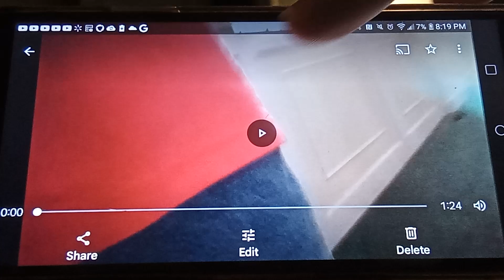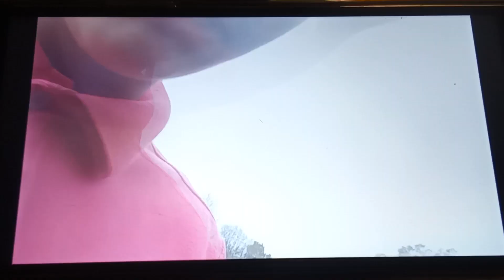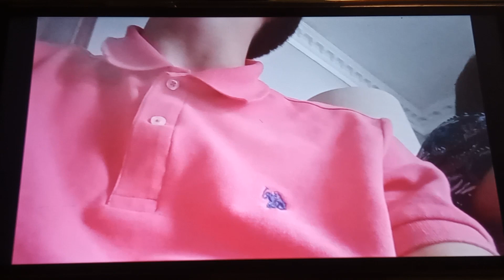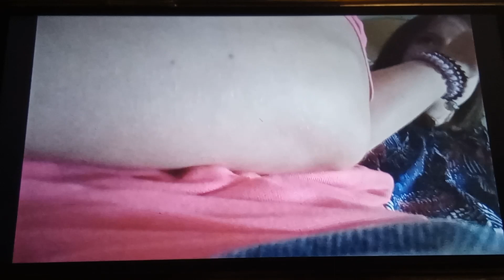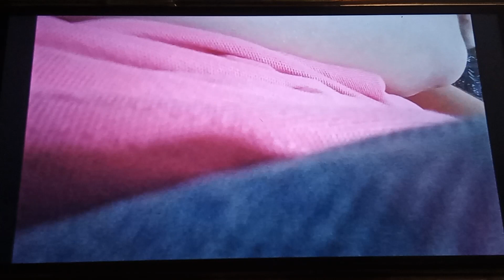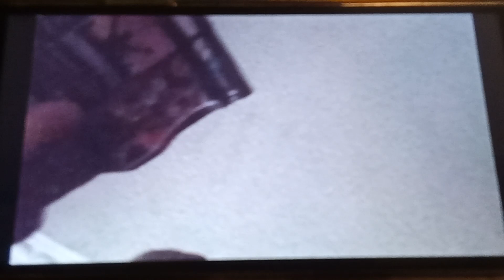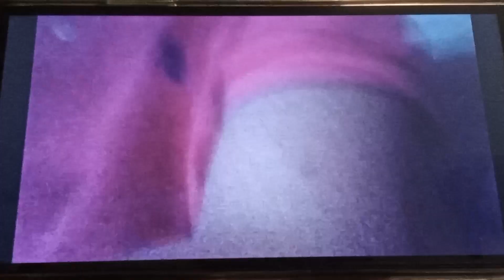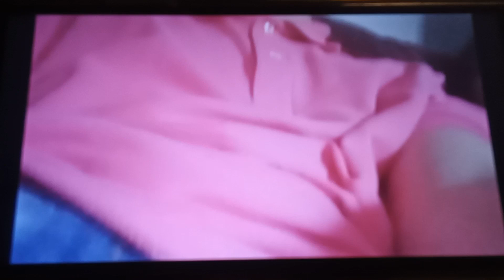Michael Breiner 922 and Gracie on November 12th 2023 (Longest Version)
Chapters:
0:00 - Introduction
0:10 - Part 1
1:25 - Part 2
5:20 - Part 3
7:45 - Part 4
20:20 - Part 5
27:45 - Part 6
43:15 - Part 7
45:45 - Part 8
48:50 - Outro